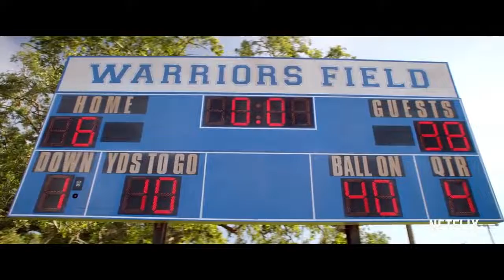Home Team-Trailer-2022-Stars-Kevin James,Rob Schneider,Taylor Lautner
The story about New Orleans Saints head coach Sean Payton coaching his son's 6th grade football team, when Payton was suspended for the entire 2012 season as a result of his role in the Saints' Bountygate scandal.